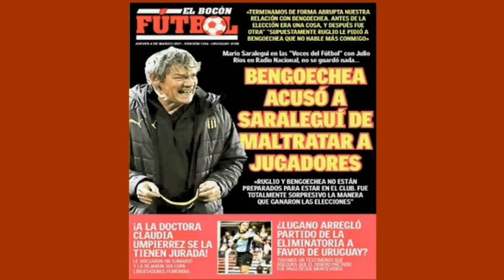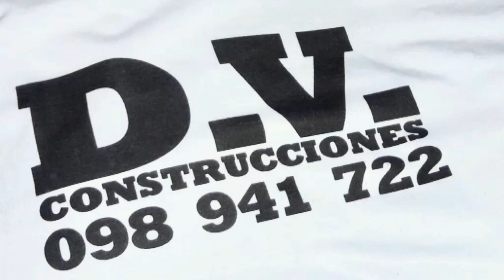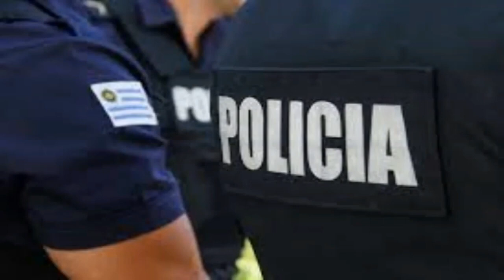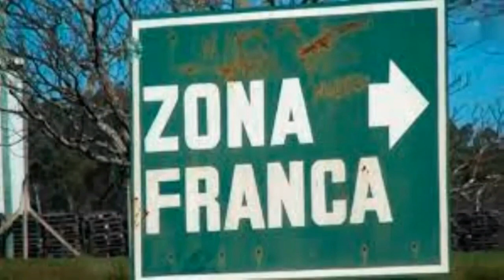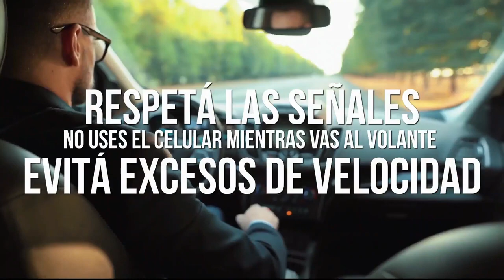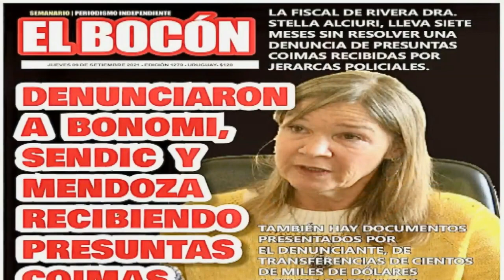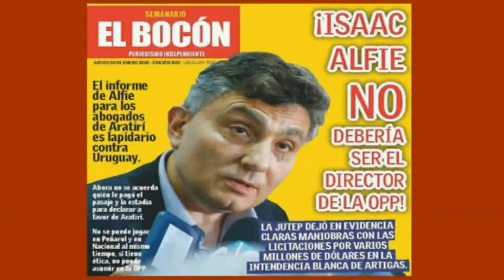PROGRAMA LA PURA VERDAD COMPLETA